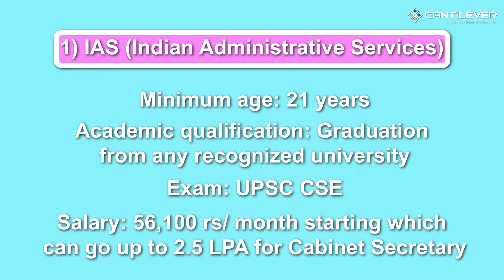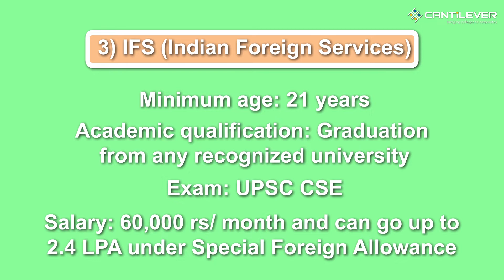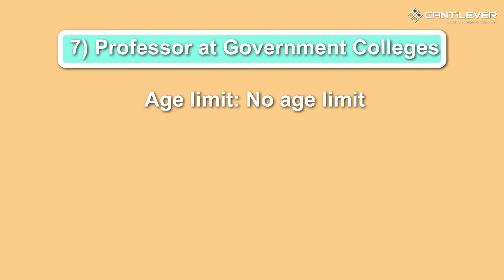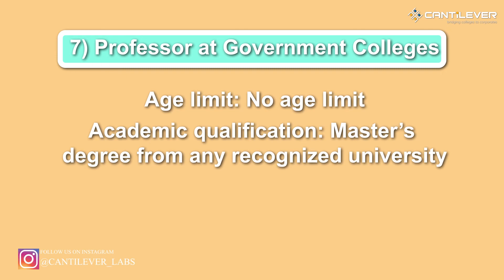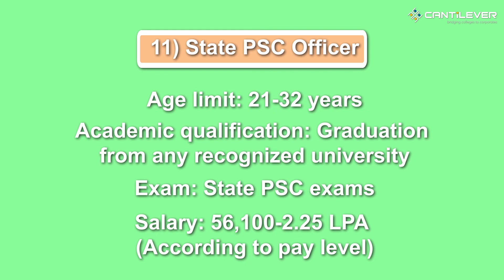Highest paying government jobs in India | Top 11 Highest paying government jobs in India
In India, every year millions of candidates apply for government jobs. Although, highly educated young people have started shifting towards private jobs due to the lure of high salaries, yet government jobs have not lost their sheen.

Government sector jobs have numerous advantages over the private sector jobs in terms of salary packages, perks & benefits, workload, and job security. Many people are even switching to government jobs from their high paying cooperative jobs just because of the job security and perks associated with the government sector jobs.

 Though attaining a government job is not an easy task these days but proper dedication and hardwork could lead you to success. Watch the video to know which are  the highest paying government jobs in India and choose one of your interest and begin with the preparation!